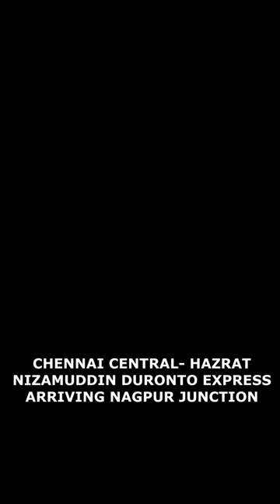NAGPUR JUNCTION arrival: 12269/MGR Chennai Central - Hazrat Nizamuddin Duronto Express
Game: Railworks Train Simulator (Only for PC)
Route by: Indian Trainographer (Instagram)